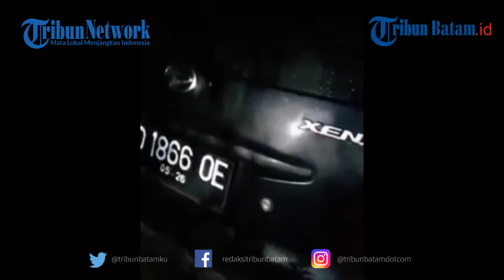Mobil Xenia Nyasar Ketengah Hutan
Kejadian mistis yang sulit dijelaskan akal sehat terjadi kepada sebuah Daihatsu Xenia.

Mobil tersebut tiba-tiba tersesat di sebuah hutan saat hendak mudik.

Padahal tidak ada akses yang dapat dilalui mobil untuk masuk hutan itu.

Kejadian tersebut diceritakan melalui unggahan akun Facebook Malih Saputra Slangkar, Minggu (10/4/2022).

Disebutkan hutan itu berada di Dusun Kalepandan, Desa Pamulihan, Kecamatan Larangan,Brebes.

Korban mengaku merupakan warga asli Desa Temukerep yang masih satu kecamatan dengan hutan tersebut.

Mereka hendak mudik dari Bandung ke kampung halamannya.
Katanya mereka sedang melalui jalan halus seperti jalan tol.

Namun entah bagaimana caranya, Daihatsu Xenia dengan pelat nomor D 1866 OE ini malah berakhir di tengah hutan.

Pria dalam video menujukkan akses menuju titik lokasi mobil tersebut.

Tampak hanya ada jalan setapak. Kondisi jalan masih berupa tanah dan sempit.

d2k